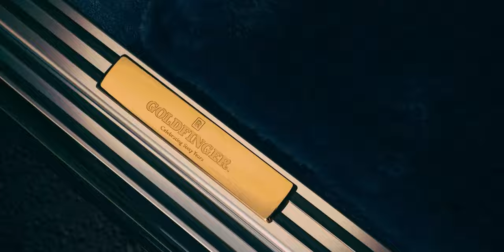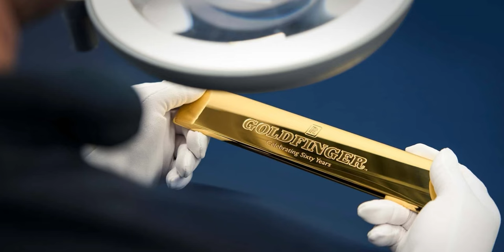Yeni Rolls Royce Phantom Goldfinger! 007 James Bond! 1937 Phantom III Sedanca de Ville!